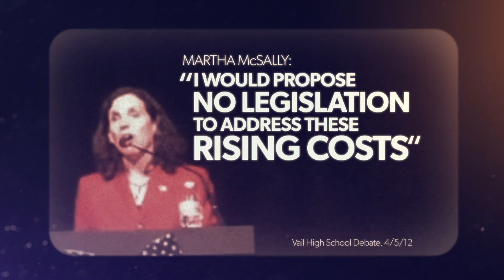Ron Barber for Congress: "Speak"